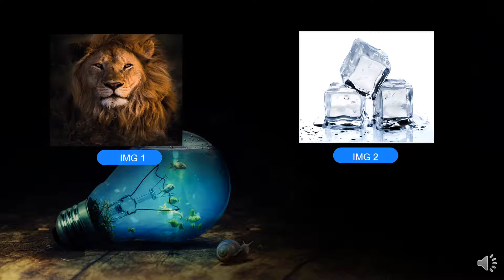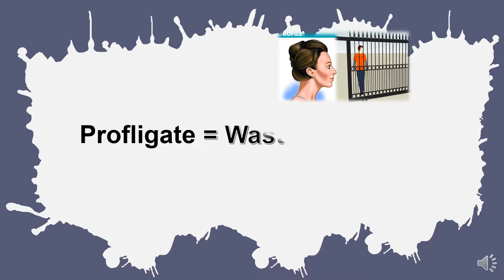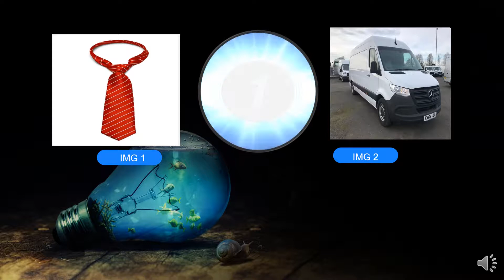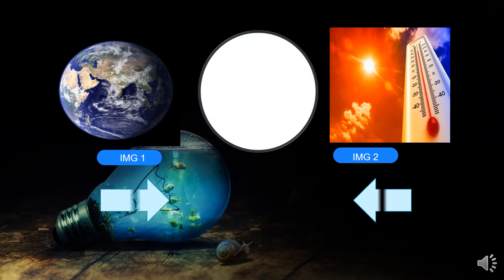General knowledge QUIZ|Puzzle reasoning|IQ Test |Brain teasers|Vocabulary Quiz|game puzzles|Riddles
Welcomes to BRAINIACS AMUSEMENT!
This is all about Entertaining learning Riddles,Puzzles Quiz.,General knowledge QUIZ,Puzzle reasoning,Brain teasers,Business Quiz,Vocabulary Quiz,game puzzles
This Video is about
WORD FINDER CHALLENGING QUIZ
In this IQ ,Vocabulary Quiz you have to find a word by connecting two images
Two images has given in quiz by connecting two images you have to find a correct word .
You would get 5 SEC to answer to one question..
So attempt this quiz and improve your brain power,Your Vocabulary and IQ.
Also,
To get more such a video and improve your brain powers.

Hope guys you enjoy it very well.
Thank You!
It's all about entertainment.